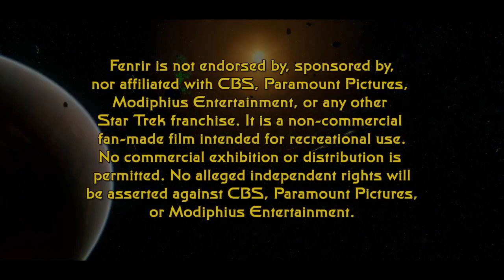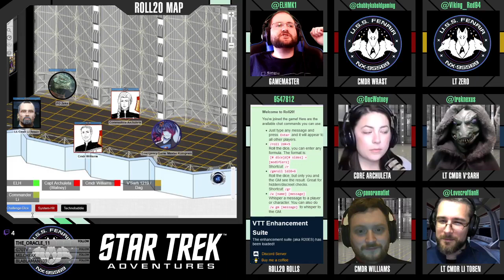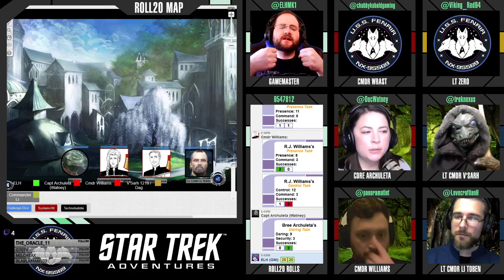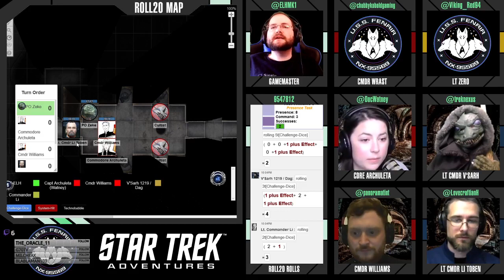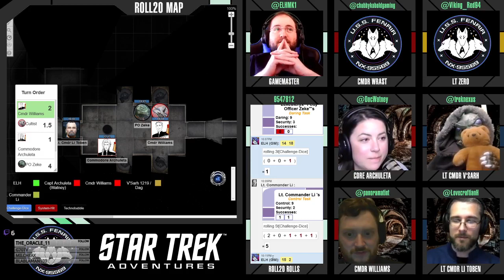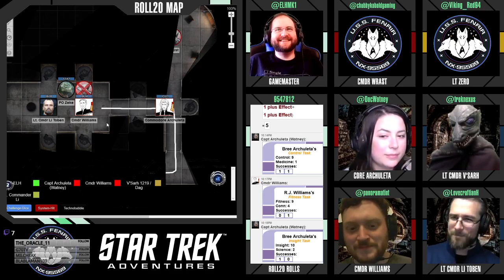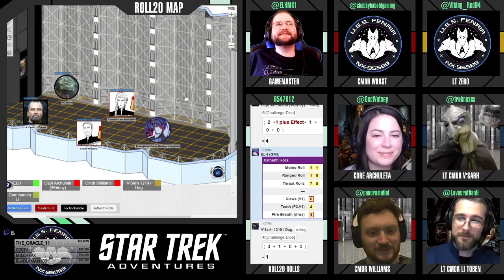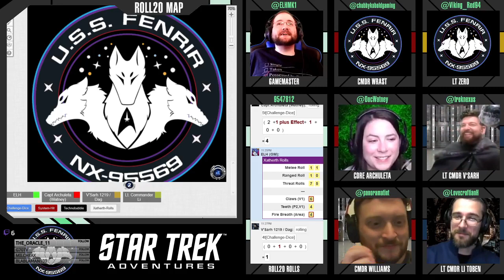Star Trek: Fenrir - S03E03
The crew of the U.S.S. Fenrir journey to the holodeck for a Dungeons & Dragons inspired adventure.